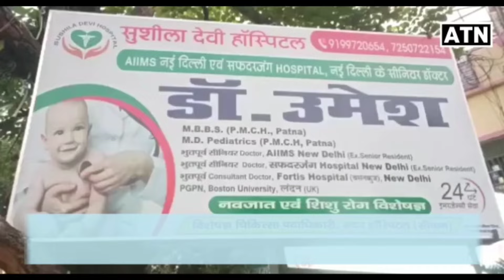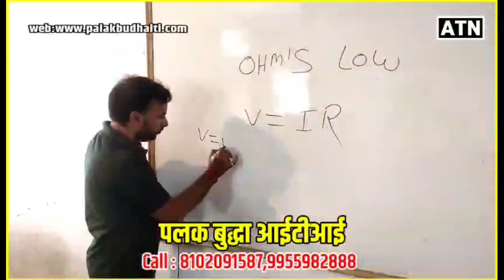रामायण चौधरी ने अवध बिहारी के लिए कर दिया यह बड़ा दावा!!ATNLIVE.IN